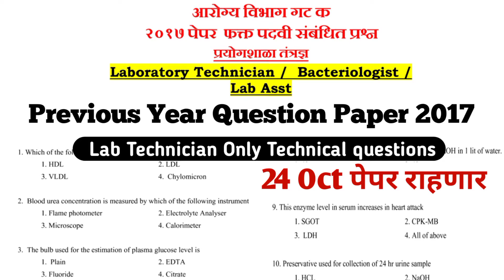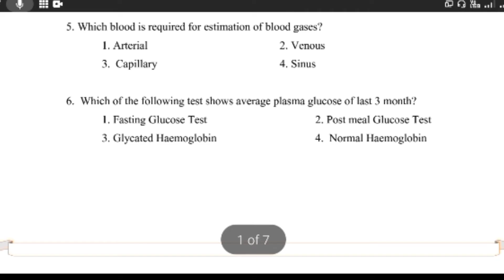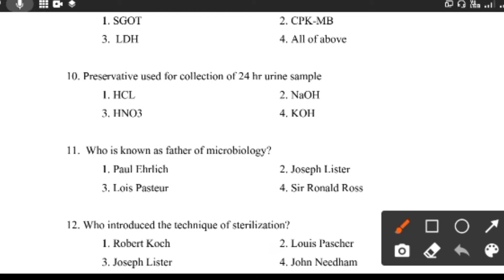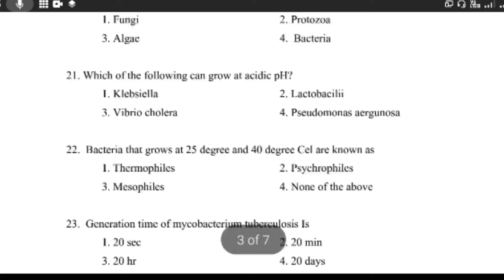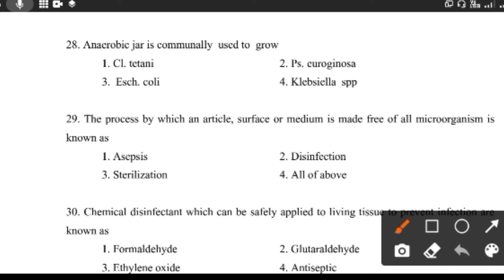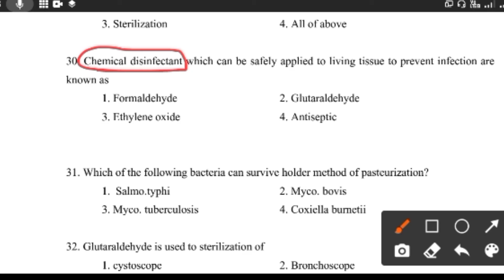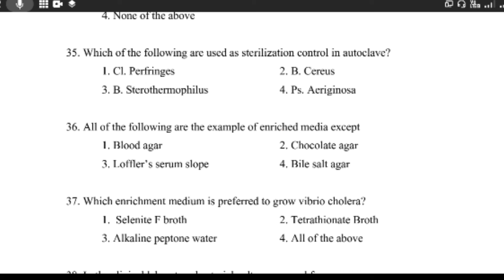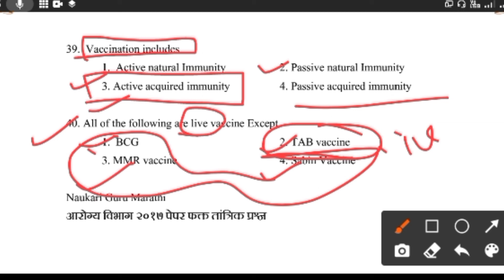Lab Tech | Bacteriologist | आरोग्य विभाग पेपर | लॅब टेक्निशियन 2017 पेपर tecnical questions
Lab Assistant Paper 2021
lab Tech paper
lab technician sample paper
lab assistant sample paper
Bacteriologist sample paper
Bacteriologist paper maharashtra
आरोग्य विभाग गट क महत्वाचे GK प्रश्न
आरोग्य विभाग कनिष्ठ लिपिक GK प्रश्न
आरोग्य विभाग वरीष्ठ लिपिक GK प्रश्न
आरोग्य विभाग औषध निर्माता GK प्रश्न
आरोग्य विभाग प्रयोगशाळा सहाय्यक GK प्रश्न
आरोग्य विभाग प्रयोगशाळा तंत्रज्ञ GK प्रश्न
आरोग्य विभाग आहारतज्ञ GK प्रश्न
आरोग्य विभाग सर्व पदांसााठी GK प्रश्न
आरोग्य विभाग भरती 2021
आरोग्य विभाग गट क GK प्रश्न
आरोग्य विभाग कनिष्ठ लिपिक महत्त्वा्चे GK प्रश्न
आरोग्य विभाग वरिष्ठ लिपिक महत्त्वा्चे GK प्रश्न
आरोग्य विभाग भरती गट क
आरोग्य विभाग गट क नवीन पेपर पॅटर्न
आरोग्य विभाग कनिष्ठ लिपिक पेपर
आरोग्य विभाग वरिष्ठ लिपीक पेपर
आरोग्य विभाग गट क नवीन पॅटर्न नुसार पेपर
वरिष्ठ लिपिक नवीन पेपर पॅटर्न
कनिष्ठ लिपिक नवीन पेपर पॅटर्न
आरोग्य विभाग नवीन पेपर पॅटर्न सराव पेपर
आरोग्य विभाग कनिष्ठ लिपिक भरती २०१९
आरोग्य विभाग भरती  वरिष्ठ लिपिक २०१९
आरोग्य विभाग पेपर Pattern
जिल्हा परिषद कनिष्ठ लिपिक
आरोग्य विभाग भरती गट क पेपर
आरोग्य विभाग गट क प्रयोगशाळा सहाय्यक
आरोग्य विभाग गट क प्रयोगशाळा तंत्रज्ञ
आरोग्य विभाग गट ड सराव पेपर
आरोग्य विभाग गट ड पेपर असा असेल
आरोग्य विभाग गट ड परीक्षा पेपर
आरोग्य विभाग गट क पेपर
आरोग्य विभाग गट ड प्रश्नपत्रिका
आरोग्य विभाग गट क भरती
आरोग्य विभाग गट ड भरती
आरोग्य विभाग भरती नवीन जाहिरात
आरोग्य विभाग सराव पेपर
आरोग्य विभाग कनिष्ठ लिपिक पूर्ण पेपर
आरोग्य विभाग वरिष्ठ लिपिक पूर्ण पेपर

आरोग्य विभाग कनिष्ठ लिपिक&वरिष्ठ लिपिक पदासाठी
 जे प्रश्न मराठी, इंग्रजी, गणित आणि बुद्धिमत्तेचे आहे ते सर्व प्रश्न lab tech, lab Asst, Bacteriologist ह्या पदांसाठी सारखेच राहणार आहे. म्हणून खालील लिंकवरून तुम्ही त्याचा सराव करू शकतात✍️✍️ इतर काही प्रोब्लेम साठी खालील नंबरवर फक्त WhatsApp करा 👇👇👇

आरोग्य विभाग कनिष्ठ व वरिष्ठ लिपिक पेपर नवीन पॅटर्न नुसार | संपूर्ण 100 प्रश्नांचा पेपर

Lab Asst / Lab Tech / Bacteriologist सराव पेपर | imp questions | Part 2

Lab Asst / Lab Tech / Bacteriologist सराव पेपर | imp questions | Part 1

आरोग्य विभाग गट क | 100 पेक्षा जास्त GK प्रश्न नवीन पेपर पॅटर्न नुसार

आरोग्य विभाग गट क सर्व पोस्ट साठी 30GK प्रश्न

आरोग्य विभाग कनिष्ठ व वरिष्ठ लिपिक पेपर नवीन पॅटर्न नुसार | सराव पेपर#4

आरोग्य विभाग कनिष्ठ व वरिष्ठ लिपिक पेपर नवीन पॅटर्न नुसार | सराव पेपर#3

आरोग्य विभाग कनिष्ठ व वरिष्ठ लिपिक पेपर नवीन पॅटर्न नुसार | सराव पेपर#2

आरोग्य विभाग कनिष्ठ व वरिष्ठ लिपिक पेपर नवीन पॅटर्न नुसार | सराव पेपर#१

आरोग्य विभाग भरती गट ड | सराव पेपर #३ | 28 दिवस बाकी | परीक्षा पेपर

आरोग्य विभाग भरती गट ड | सराव पेपर #२ | 29 दिवस बाकी | परीक्षा पेपर

आरोग्य विभाग भरती गट ड | सराव पेपर #१ | 30 दिवस बाकी | परीक्षा पेपर